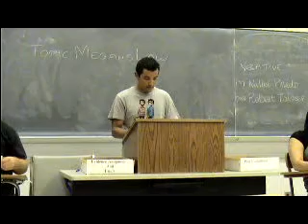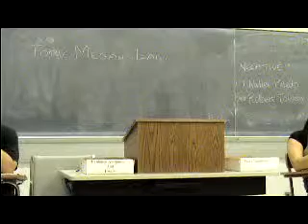2NR Megan's Law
Debate Fall 09